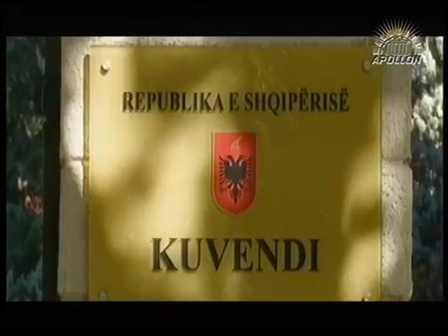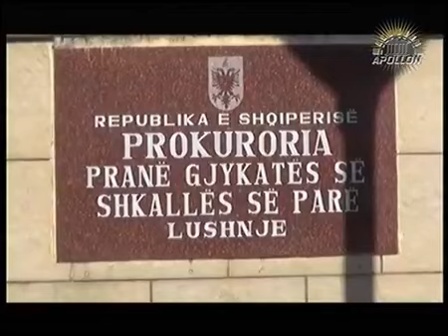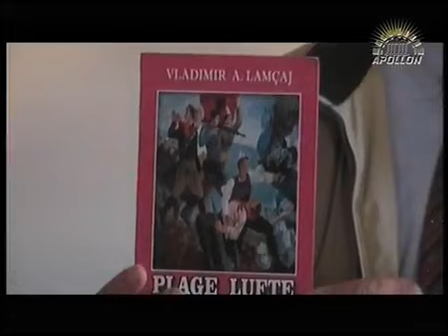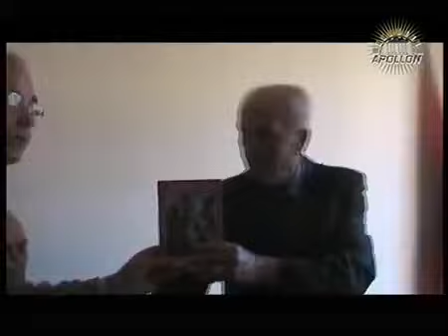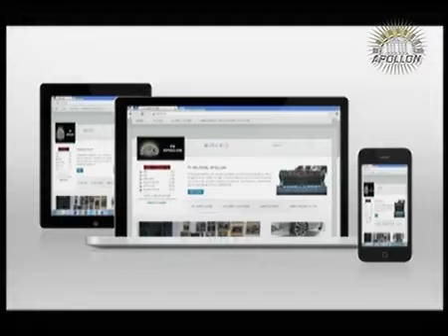TV Apollon Lajmet - 19 Tetor 2017 Gazmira Lama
0:00 TV Apollon Publicitet 19 Tetor 2017